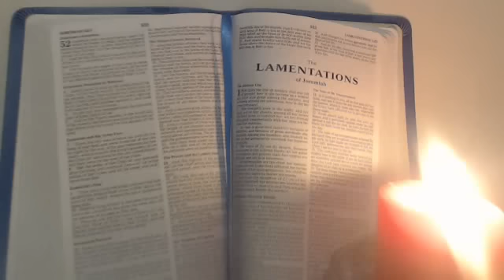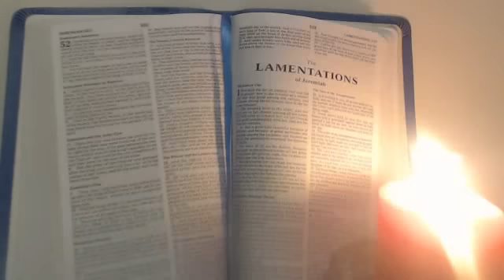Word and Vision from FATHER GOD YAHWEH: BE ABOUT YOUR FATHER'S BUSINESS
From King Yeshua Ha Mashiach: Judgment is not only at the door, but it is through the the door!  REPENT! REPENT! REPENT! Run to your Mighty Savior Who is Faithful and Just to forgive you your sins!  REPENT! REPENT! REPENT! All of My Faithful! REPENT! REPENT! REPENT! All who think they belong to Me but produce no fruit, for you are known by your fruit!

Vision received a few days ago:
I see the horrible demonic images of people, wearing black hoods, awful evil looking masks, and they are dancing.  I see this person in a chair, with his head covered; and I know they are about to kill this person for their sick entertainment purposes.

From JEHOVAH God: People will be watching on stage, people sacrificing to satan; to the beast.  This will be the most horrible and terrifying time in all of history.  There will be no love for anyone, for their love has waxed cold and they have refused the LIVING GOD JEHOVAH!

Matthew 24:12,  And because iniquity shall abound, the love of many shall wax cold.

Please take this Word into prayer.

Romans 6:22-23, But now being made free from sin, and become servants to God, ye have your fruit unto holiness, and the end everlasting life. 23 For the wages of sin is death; but the Gift of God is eternal life through Jesus Christ our Lord.

I received this Word from Father God Yahweh at 3:04 pm on 26 February 2016:

My Beautiful Daughter of Mine that shines so brightly for My Son Yeshua, write My Holy and Righteous Words for all to hear, see, and experience:

Be about Your Father’s Business!  I want all of My Faithful Saints to be about My Works in which My Son leads you.  My Beautiful Ones, you are called to have Beautiful Feet, to help bring in My Lost Sheep to the very moment I send My Son for you.  You have your own ways and your own personalities as telling people about My Perfect Son Yeshua.  Do not think, My Saints, that you need to be as everyone else.  God made you, just as you are; your personalities and your hearts.  Some of My Chosen Ones are very aggressive and some are very subtle.  Either way, you are working in My Kingdom.  However, always remember to be wise as a serpent but harmless as a dove.  Remember not to force My Son upon anyone.  You lay the seed and plant and God gives the increase.  I know that many of you want to just sit around and wait for the Glorious Day to arrive.  Did not My Only Begotten Son do My Work all the way up until He willingly suffered and died for the world’s sins?  When He comes back, will He find His Workers laboring for the harvest?  These are the most exciting times that My Children could be living in.  There are so many ways of communication now.  My Children of faith, always work unto the LORD Almighty with My Ruach Ha Kodesh leading you and lighting your way, never do anything unto your filthy rags.

Father Yahweh Elohim instilling wisdom into His Faithful, has spoken!

Luke 2:49, And he said unto them, How is it that ye sought me? wist ye not that I must be about my Father's business?

Romans 10:15, And how shall they preach, except they be sent? as it is written, How beautiful are the feet of them that preach the gospel of peace, and bring glad tidings of good things!

1 Corinthians 12:12-13:  For as the body is one, and hath many members, and all the members of that one body, being many, are one body: so also [is] Christ.
13 For by one Spirit are we all baptized into one body, whether [we be] Jews or Gentiles, whether [we be] bond or free; and have been all made to drink into one Spirit.

Matthew 10:16, Behold, I send you forth as sheep in the midst of wolves: be ye therefore wise as serpents, and harmless as doves.

1 Corinthians 3:6, I have planted, Apollos watered; but God gave the increase.

Luke 18:8, I tell you that he will avenge them speedily. Nevertheless when the Son of man cometh, shall he find faith on the earth?

Romans 4:25, Who was delivered for our offences, and was raised again for our justification.

Colossians 3:23, And whatsoever ye do, do it heartily, as to the Lord, and not unto men;

Romans 8:14-15, For as many as are led by the Spirit of God, they are the sons of God.
15 For ye have not received the spirit of bondage again to fear; but ye have received the Spirit of adoption, whereby we cry, Abba, Father.
Psalm 119:105, NUN. Thy word is a lamp unto my feet, and a light unto my path.

Isaiah 64:6, But we are all as an unclean thing, and all our righteousnesses are as filthy rags; and we all do fade as a leaf; and our iniquities, like the wind, have taken us away.